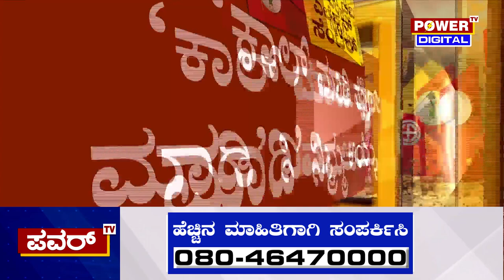Karnataka Election Survey : ರಾಯಭಾಗ್ ಕ್ಷೇತ್ರದ ಸಮೀಕ್ಷೆಗೆ ಸಖತ್ ರೆಸ್ಪಾನ್ಸ್ | Raibag | Power TV News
More Updates Keep Following Us